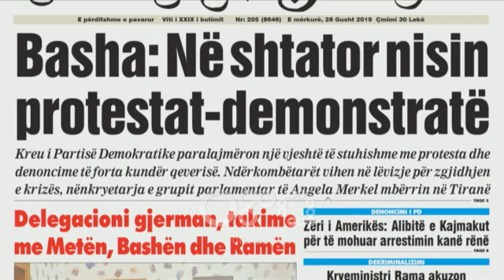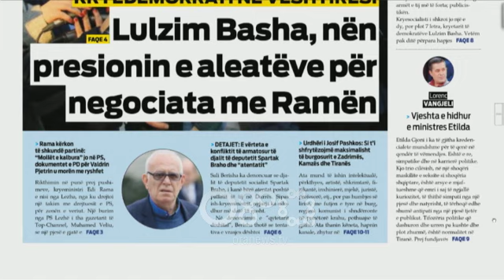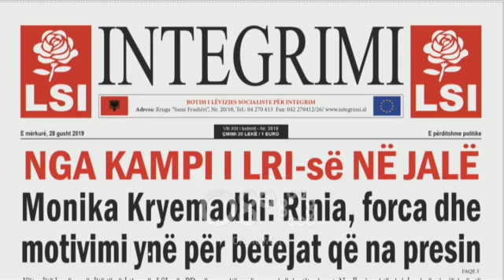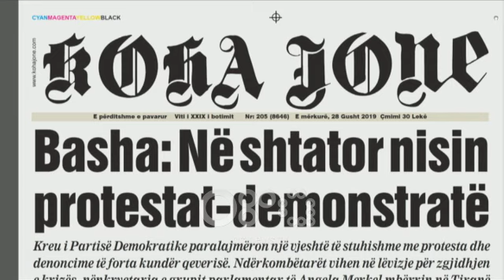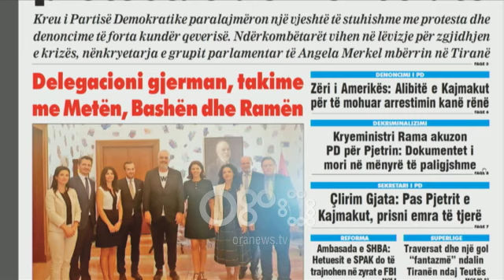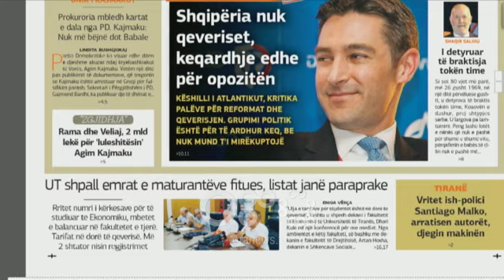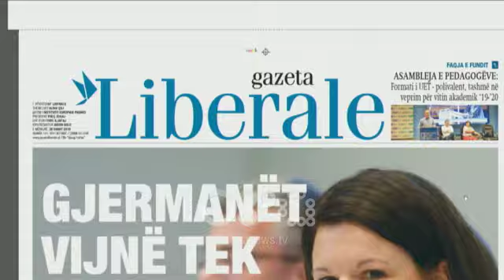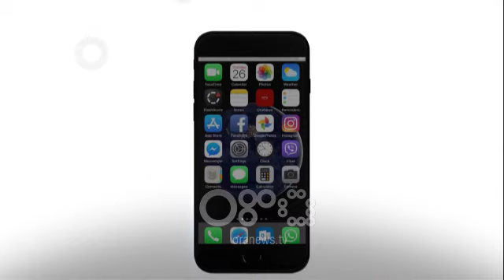Ora juaj, Shtypi i ditës: Gjermanët vijnë tek kriza